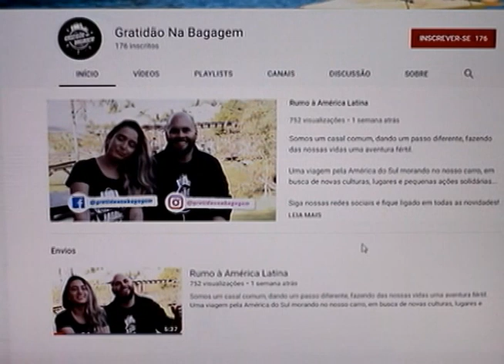Projeto Gratidão na Bagagem!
Uma longa e bela jornada!
Nós vamos mostrar a história de um casal de Rio do Sul que resolveu realizar um projeto por vários países. Eles vão divulgar ações sociais que são desenvolvidas na América Latina.